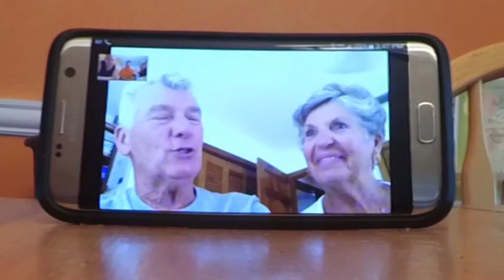Baby News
Mom and Dad's reaction to the news!